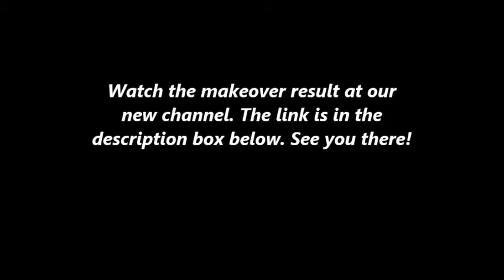Daily! Hair Makeover - October 2, 2014